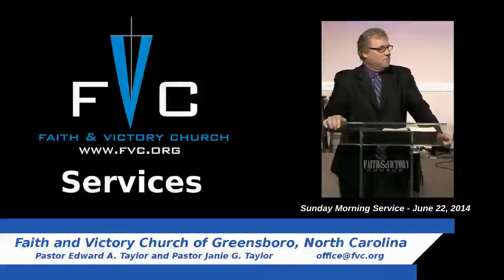(FVC 06/22/14 AM) The Prevailing Word of God - Part 1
God's Word must be first place in your life! It must prevail over all. We must be humble and allow God's Word to determine what we think, how we respond, and remain teachable in all areas. Pastor Ed begins a new series on God's prevailing Word!